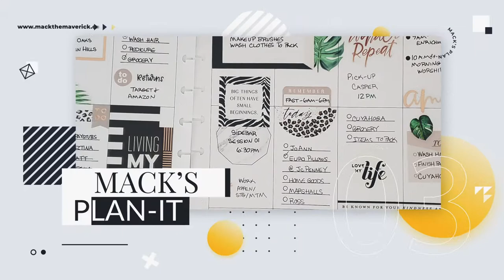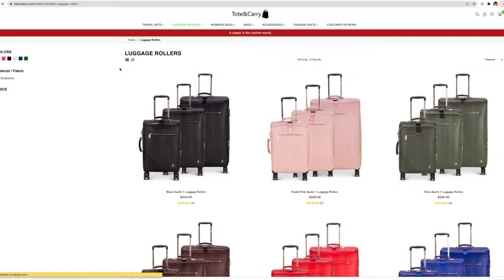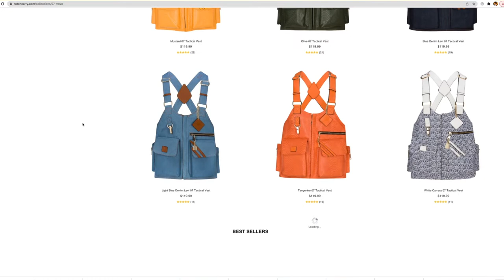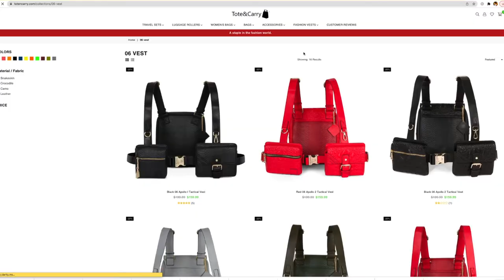Is Tote & Carry Worth the Money?| Black-Owned Luxury Purse/Bag Unboxing and Review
Is Tote & Carry Worth the Money?| Black-Owned Luxury Purse/Bag Unboxing and Review 2022
I recently purchased my first luxury handbag from the black-owned brand Tote & Carry.  Was it worth it?  Let's find out together as I unbox and review my purse.

00:00 Welcome
02:12 About Tote & Carry
08:49 Handbag Unboxing
12:06 Apollo 6 Vest Try-On
15:34 First Impression of Tote & Carry

You can shop this bag and a wide selection of other bags at totencarry.com.

Let’s connect!